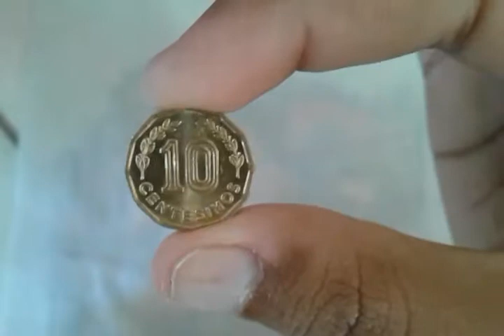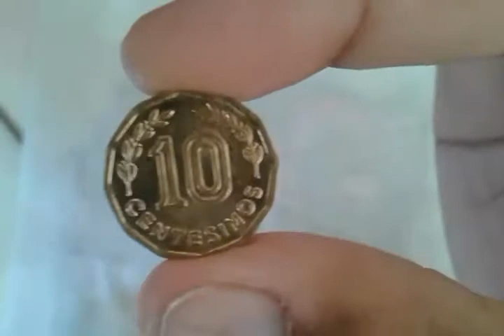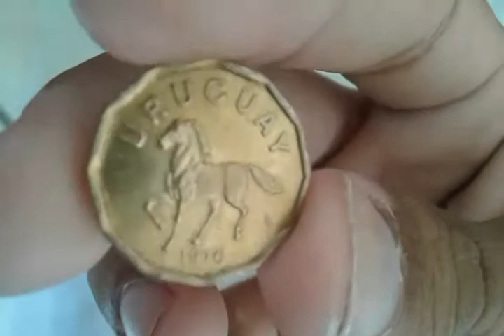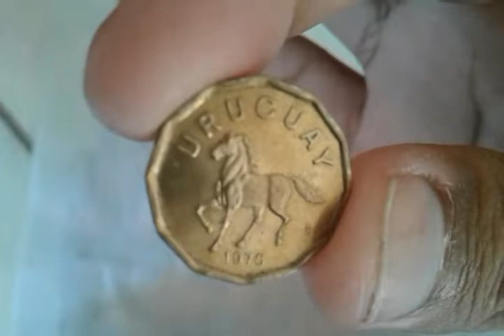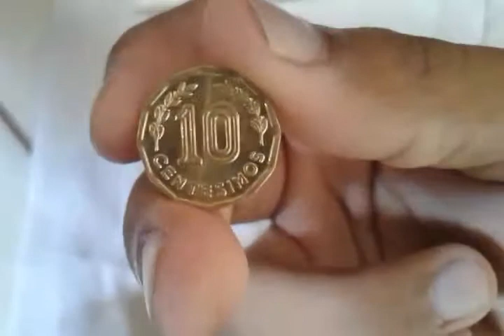10 centésimos uruguaio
Moeda estrangeira do Uruguai, cunhada nos anos de 1976,77,78e81 De 3 tipos de metais contendo 92% de cobre 6% de alumínio e 2% de níquel. Informações no site do banco central uruguaio. Se gostou da um like de boa vontade e fiquem na paz do Deus dos hebreus.            All reserved rights from REITV